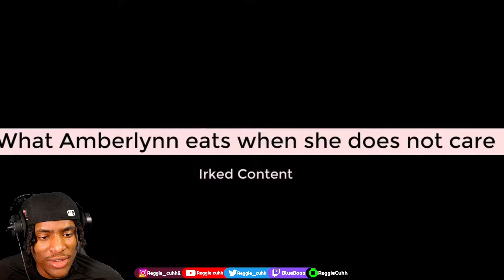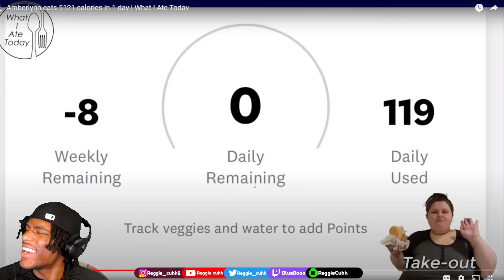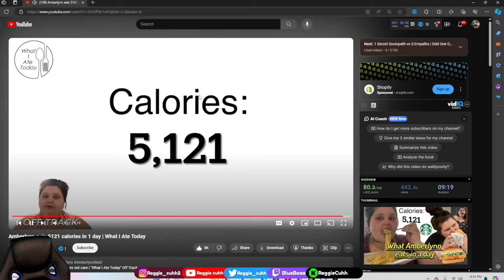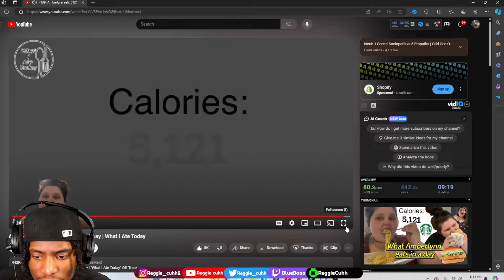THIS IS WHAT A BEASTRO CAN CONSUME IN 1 DAY